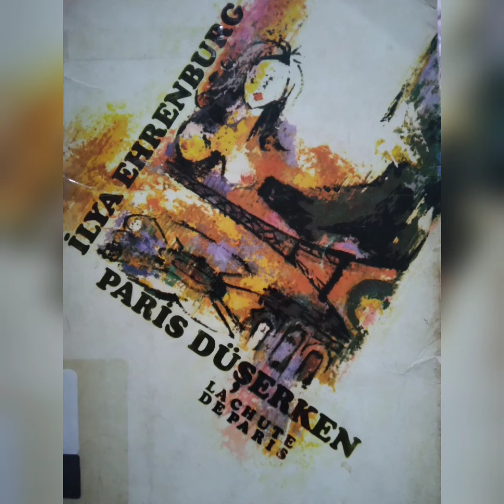PARİS DÜŞERKEN İlya Ehrenburg Bölüm 3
Yazan İlya Ehrenburg
Çeviren Atilla Tokatlı